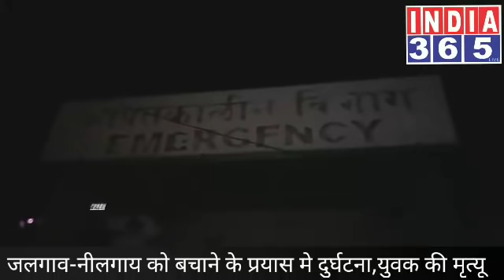नीलगाय को बचाने के प्रयास मे भीषण दुर्घटना,1 की मृत्यू,2 गंभीर, मृत युवक जलगाव के गणेश विसपुते-सोनार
जलगाव-कुसुम्बा निकट एक निलगाय अचानक वाहन के सामने आ गयी जिसे बचाने के प्रयास मे 2 कार और मॅक्सिमो दुर्घटनाग्रस्त हो गई.ईस भयंकर दुर्घटना मे गणेश विसपुते-सोनार नामक 32 वर्षीय युवक की दुःखद मृत्यू हो गयी. ये युवक जलगाव के पत्रकार पिंटू सोनार के बंधू थे.